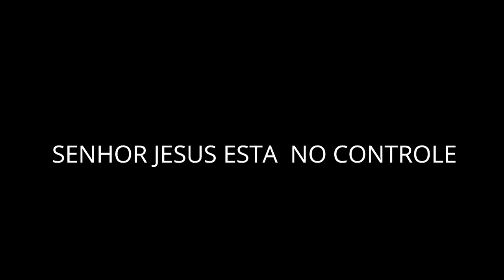FÉ ALEM DA FÉ MOVER E ADORAÇÃO ULTIMA SANTA CEIA 09 12 2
UMA FUTURA ONG  RUA MALVA SILVESTRE N 69 SAVOY CITY FUNDO DA ESCOLA  PAULO LAURO  NA UNIÃO DEUS ORDENA A SUA BENÇÃO SABADO 16 HORAS